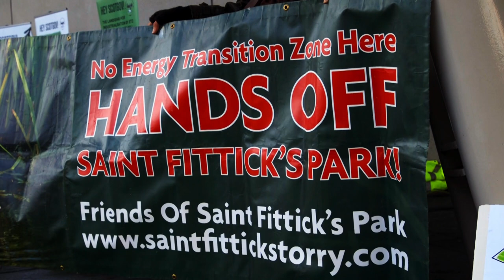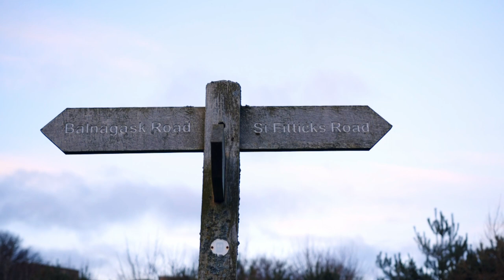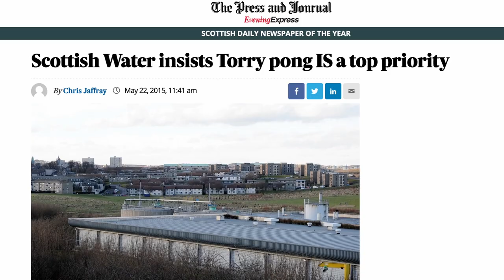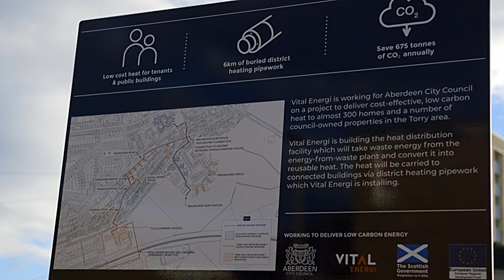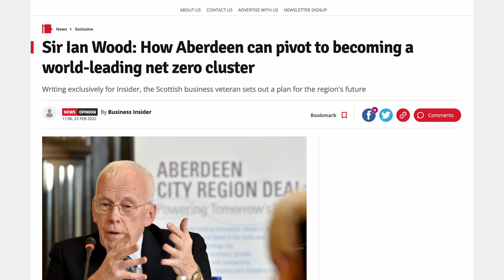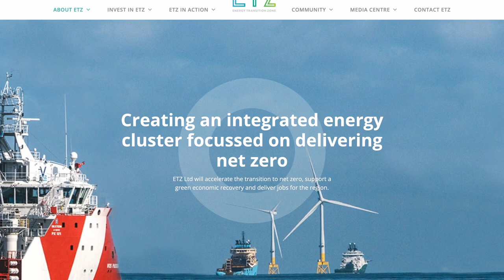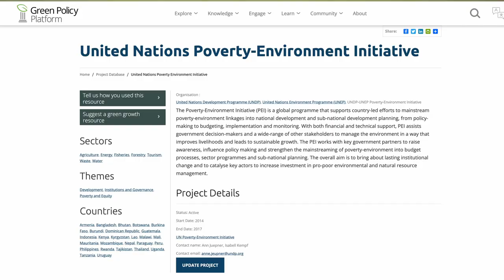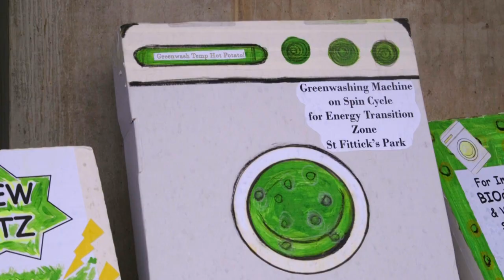"They're killing our kids!" Save St Fitticks Park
One of the most important campaigns in Britain - and it needs your support.

Torry in Aberdeen was once a proud, prosperous fishing community - but that all changed when the oil industry arrived in 1970. People's homes were destroyed, their livelihoods were destroyed; they lost everything. And once the oil industry was established, every polluting industry imaginable came to Torry to dump their pollution on an increasingly impoverished population.

Now the life expectancy in Torry is 13 years lower than the West End of Aberdeen - with the healthy life expectancy an incredible 20 years lower.
The last straw for the community is the plan by oil billionaire Sir Ian Wood to take away their last remaining green space, St Fitticks Park, in a corrupt, undemocratic and disgusting deal involving the oil industry, the local council, the harbour board and both Scottish and UK governments.

But the community is fighting back, with a campaign that is growing in strength and support by the day. If they can see off this attack from one of the most powerful men in the oil industry, it will be a massive victory for the struggle for a proper just transition.

Torry is revolting - get involved and help them win a key battle for all of our futures.